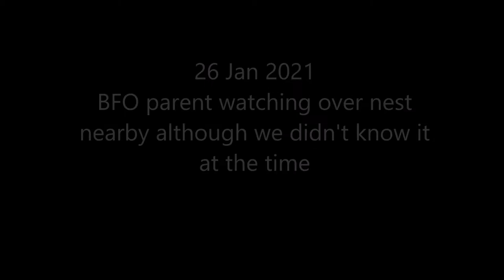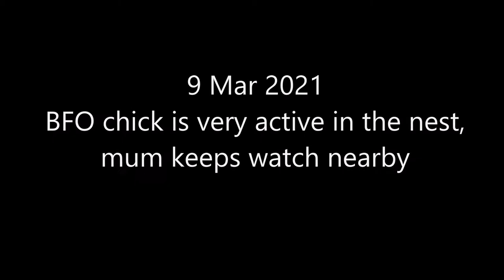Hampstead Wetlands Park: 26Jan-18Mar 2021 Buffy Fish Owl nesting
Hampstead Wetlands Park: 26Jan-18Mar 2021
Buffy Fish Owl nesting

MVI g1854conso BFO nesting UTube